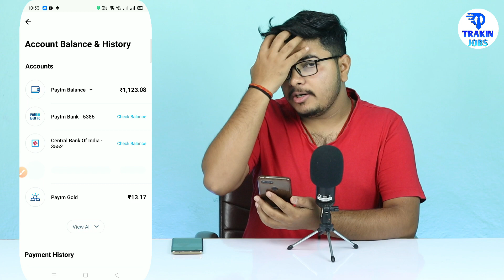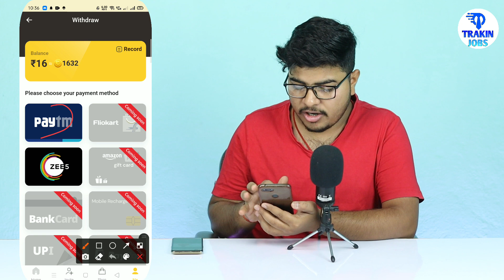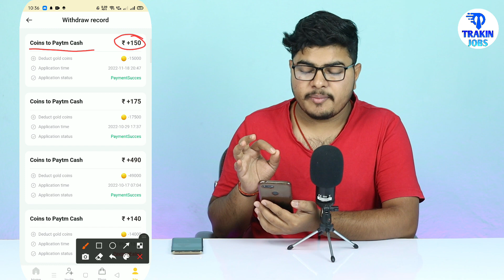🤑🤑1 Refer ₹100 | क्या मिलेगा क्या | refer and earn app no kyc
By,
NAVIN KUMAR

without kyc refer and earn
without kyc refer and earn app
trakin jobs

⬛ Trakin Jobs